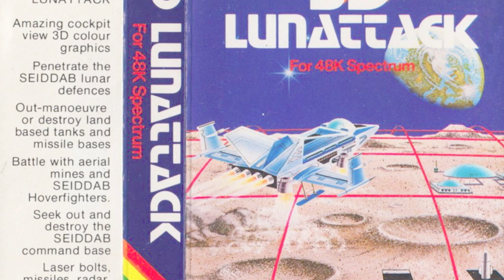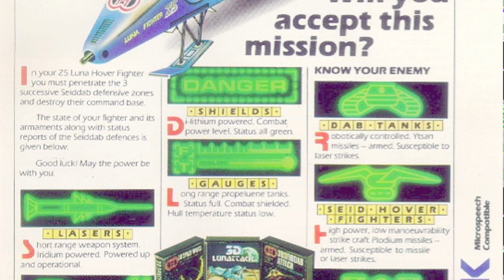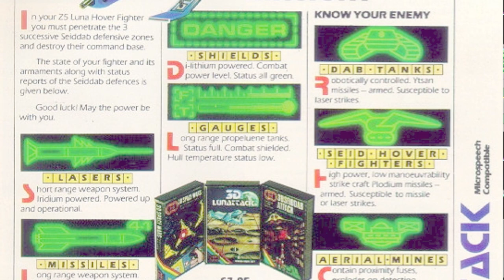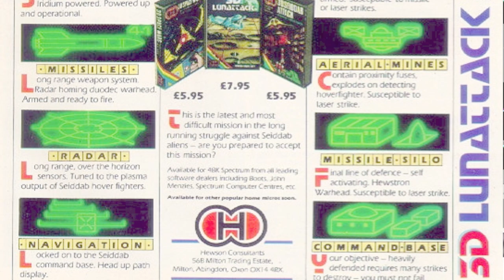3D Lunattack Soundtrack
Soundtrack found on tape after the game program in Hewson Consultants' 1984 game 3D Lunattack written by Steve Turner.